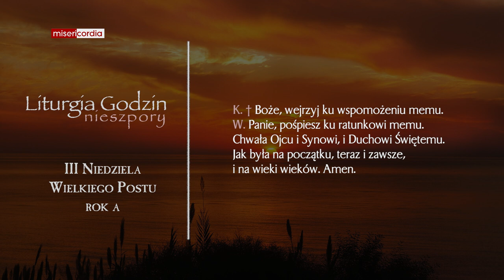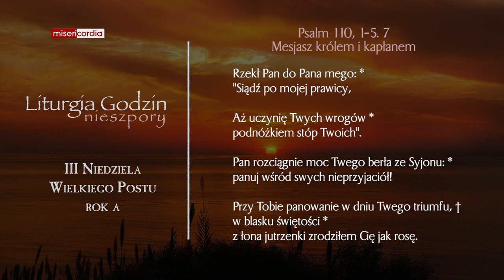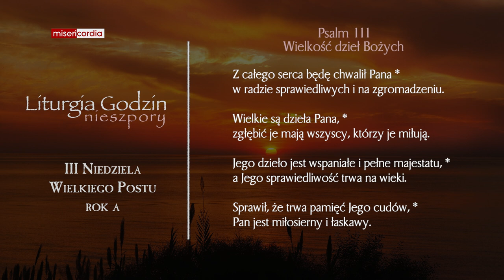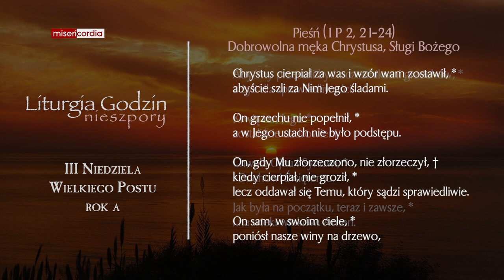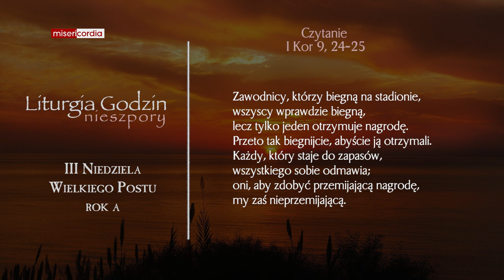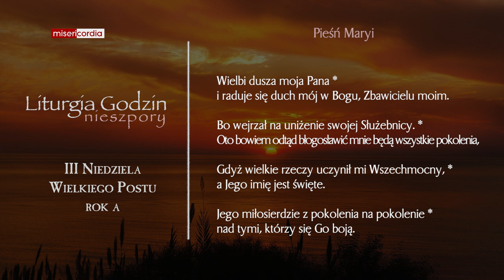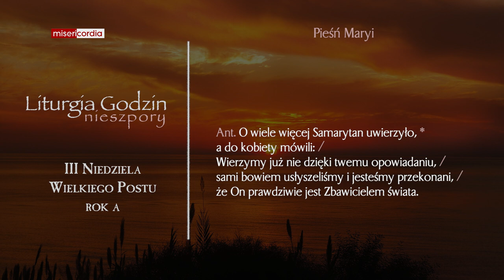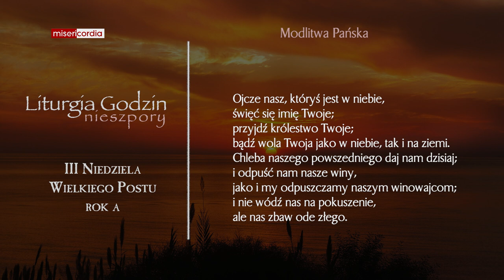Liturgia Godzin | II Nieszpory | III Niedziela Wielkiego Postu (rok A)